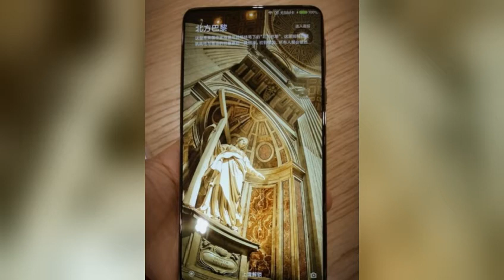小米MIX2发布会看点汇总